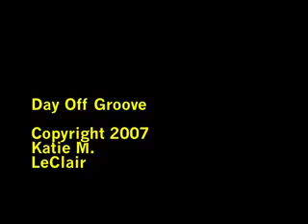Day Off Groove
From my notes back then:
Had this chord progression in my pocket for a long time. Finally found a drum kit that matched it. What do you think? That's me on all instruments (but the kit was canned, i used a loop which i'll probably do from now on, now that i see how dang easy it is). I played improv keys. That was about 3 takes worth, and then I thought even tho it's funny and not in time all the time, it's jazz so leave it alone. Made this in less than an hour!